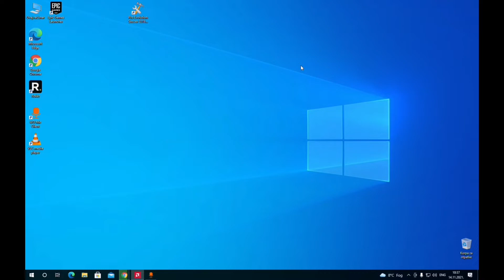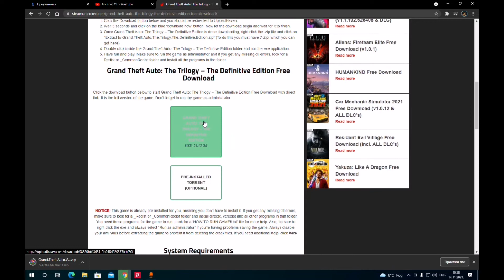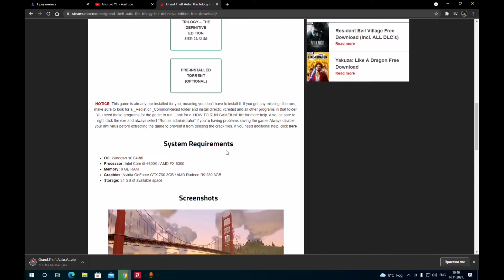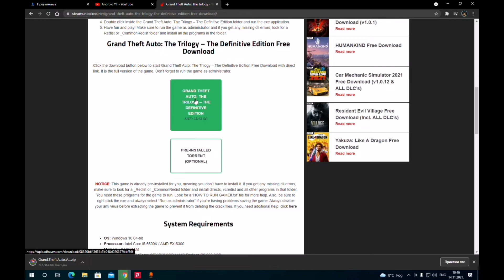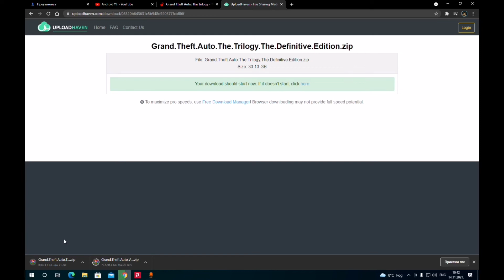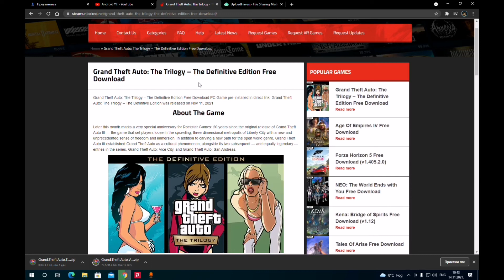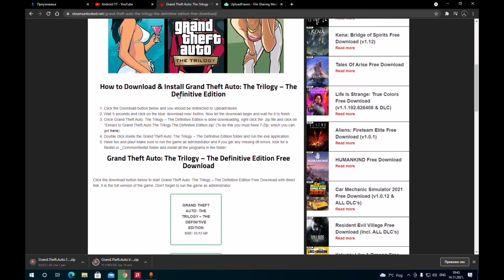kako potpuno besplatno preuzeti GTA The Trilogy Definitive Edition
Za sve sto vam ni je jasno u vezi sa preuzimanje same igrice slobodno me pitajte u komentarima.